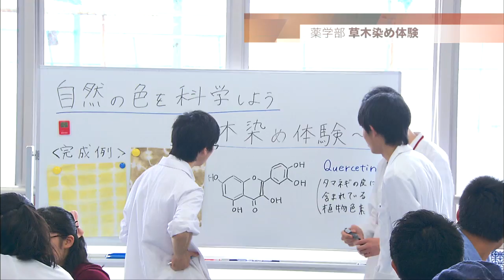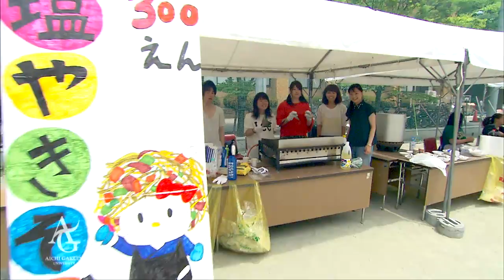愛知学院大学オープンキャンパス（2016）楠元キャンパス 薬学部医療薬学科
2016年6月11日（土）、楠元キャンパスにて、
薬学部のオープンキャンパスが開催されました。
学部説明や入試情報といった定番メニューはもちろん、
調剤実習、草木染め体験など、
薬学部ならではのプログラムが充実。
当日は楠元キャンパスの大学祭も開催され、
楽しく充実した1日になりました。